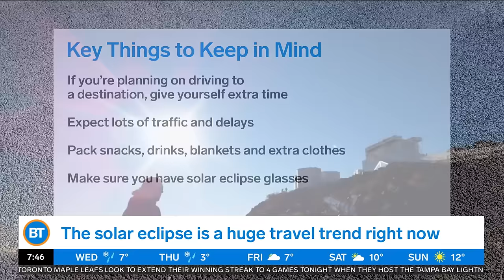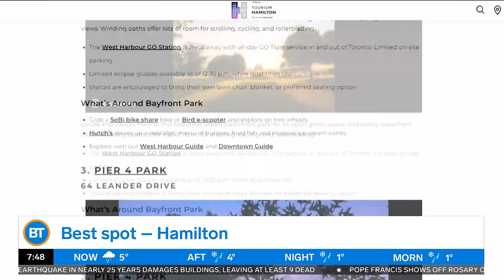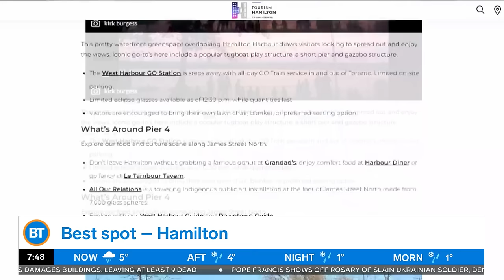These are the best destinations to watch the solar eclipse if you're in Ontario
Sid is joined by travel expert Jennifer Weathehead Harrington to tell us about the best viewing spots to watch the solar eclipse.